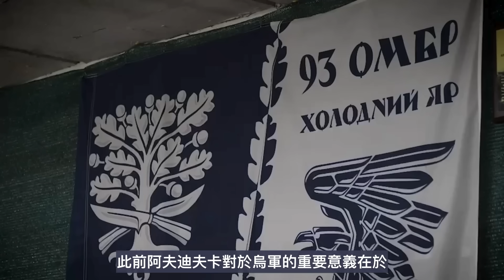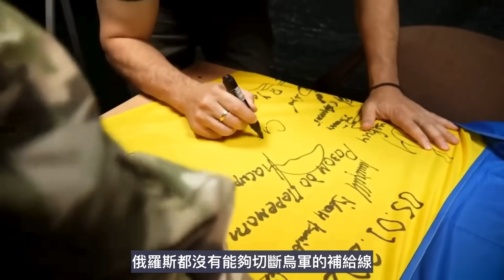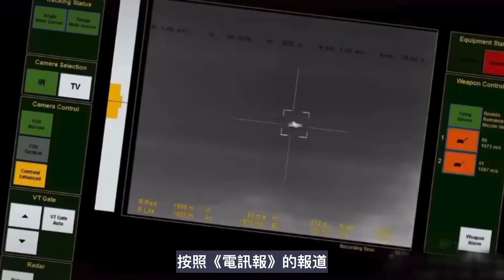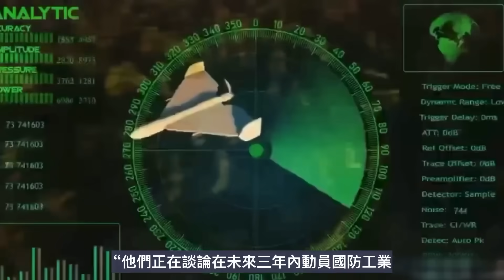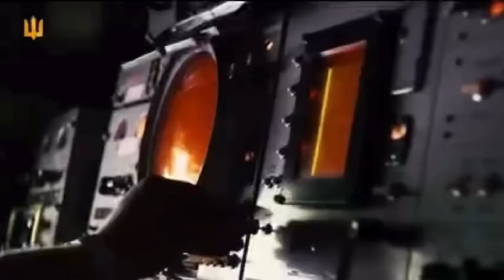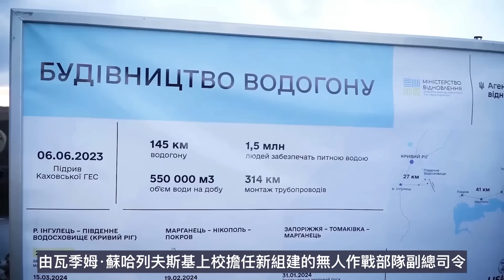西爾斯基的第一個嚴峻挑戰——阿夫迪夫卡保衛戰 阿夫迪夫卡可能很快失陷｜俄烏戰爭最新消息｜烏克蘭最新局勢